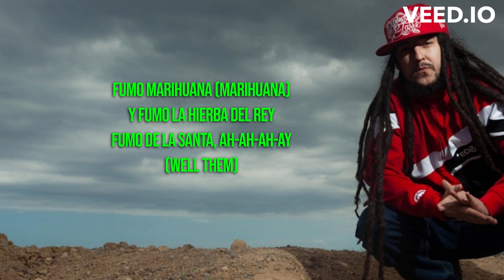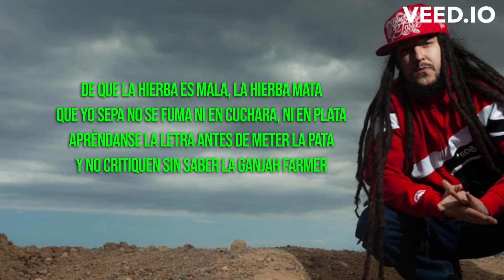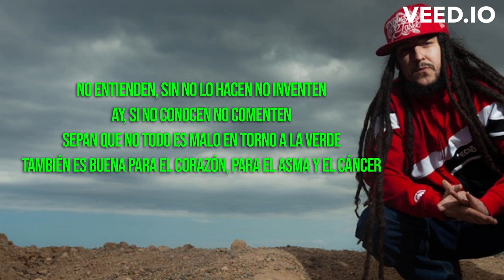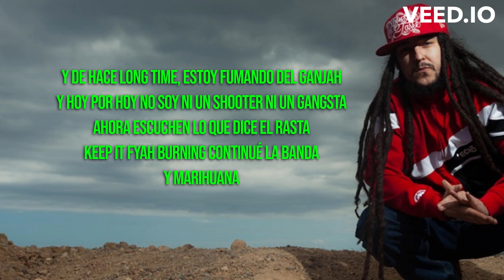Morodo - Fumo Marihuana (LETRA)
LETRA:

Y una vez más llega el binghiman
Original ganja smokers, levanten su blunt

¡Fumo marihuana! (marihuana)
Fumo la hierba del rey
¡Fumo de la santa! (ganja)
No estoy creyendo en ley
¡Fumo marihuana! (marihuana)
Well them

Voy bien temprano en la mañana, rasta gives thanks and praise
Y antes de que salga el sol, estoy prendiendo mi high grade
Siempre elevándome conscientemente
Preparando cuerpo y mente para el combate
Con mi quenque ya prendido salgo pa la calle
No me importa que me miren ni que me señalen
Pues desde chamo es que yo fumo allá en los portales
Han pasado 20 años, ahora no me hablen
De que la hierba es mala, la hierba mata
Que yo sepa no se fuma ni en cuchara, ni en plata
Apréndanse la letra antes de meter la pata
Y no critiquen sin saber la ganja farmer

¡Fumo marihuana! (marihuana)
¡Fumo marihuana! (marihuana)
Smoke the weed!

Pues ahora préstenme atención toda mi gente
¡Ay! yo fumo marihuana y eso es desde siempre
¡Ay! por mucho más que fume nunca seré un delincuente
Y cuando prendo el quenque es para elevarme espiritualmente
No entienden, si no lo hacen no inventen
¡Woy! si no conocen no comenten
Sepan que todo no es malo entorno a la verde
También es buena para el corazón, para el asma y el cáncer

¡Marihuana! (marihuana)
¡Fumo marihuana! (marihuana)
Smoke the weed everyday!

Pues miren, prendo la llama, todos los días en la semana
En la calle o cuando estoy en la sala con los panas
Fumo cuando estoy tranquilo, tripiando en la playa
Fumo en el escenario bien pendiente y dedicado a (Jah, Jah, Jah)
De hace long time estoy fumando del ganja
Y hoy por hoy no soy ni un shooter ni un gangsta
Ahora escuchen lo que dice el rasta
¡Keep it fyah burning! ¡Continua la banda y marihuana!